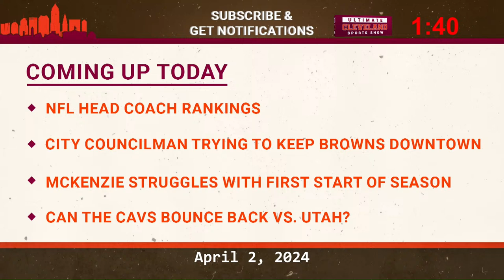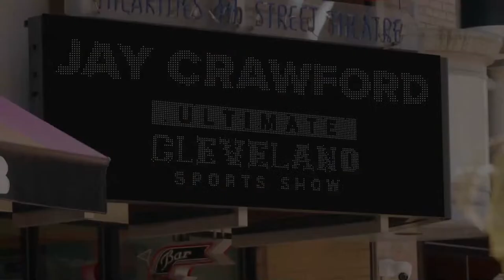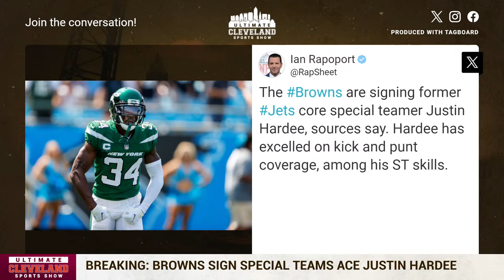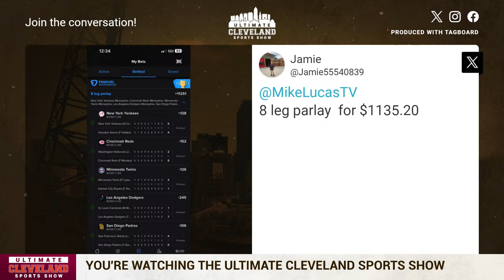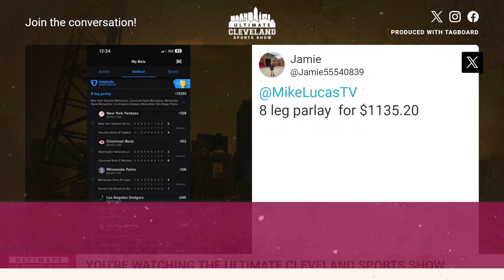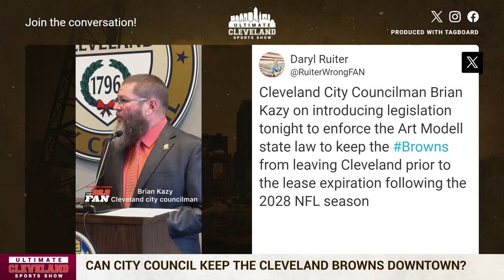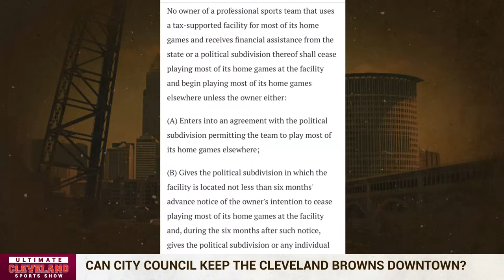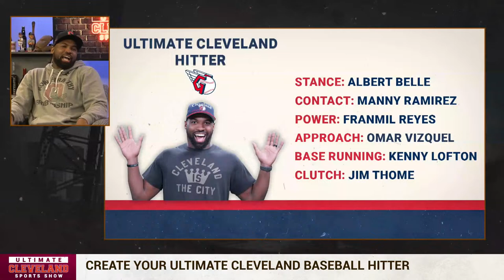NFL coach rankings that DON'T include Kevin Stefanski are trash + Triston McKenzie's 1st start reax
Kevin Stefanski is a 2x NFL Coach of the Year.

He's been the most successful Cleveland Browns head coach of the modern era.

He won 11 games with 4 different quarterbacks last year and still, he doesn't get the national recognition he deserves. What does Stefanski have to do in 2024 to earn him the same level of respect as some of the other top coaches in the league?

Can the city of Cleveland enact the "Art Modell rule" to keep the team downtown? Or is one city councilman just off his rocker?

The Cleveland Guardians have now dropped two in a row after Triston McKenzie got beat up in his first start of the year. The Mariners scored 5 runs on McKenzie in less than 4 innings of work. Did Stix look like his old self, or does he still have a ways to go before being back to All-Star form?

If you could create the ultimate Cleveland baseball player (hitter), which attributes would you take from which players?

The Cleveland Cavaliers take on the Utah Jazz tonight in Salt Lake City, just two days after Donovan Mitchell called out the team (including himself) to play better. Will we see a big time response from the Cavs tonight?

Plus, Mark Ferrin from MLB Network Radio and Howard Megdal from LockedOn Women's Basketball join the show.